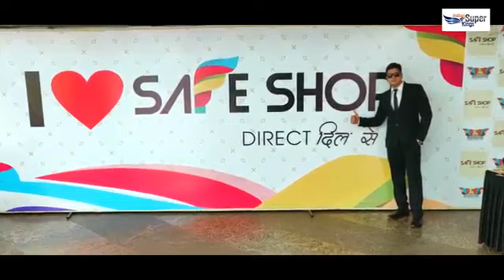Mr Dharambir Şingh safe shop young Diamond Leader Documentary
Great guru,unique person,govt. Job/Delhi police